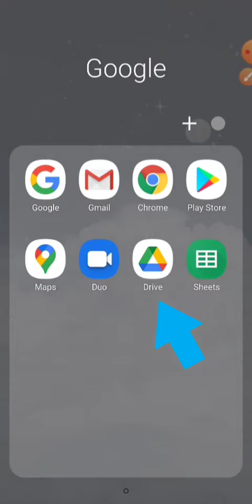How to download PDF files from a Seesaw Activity